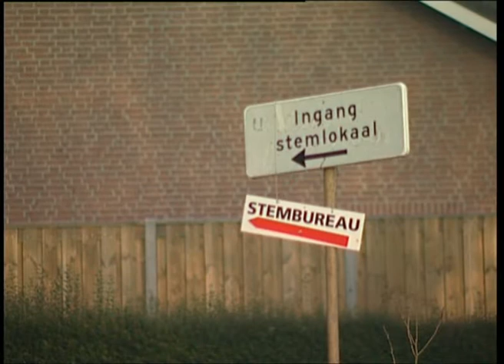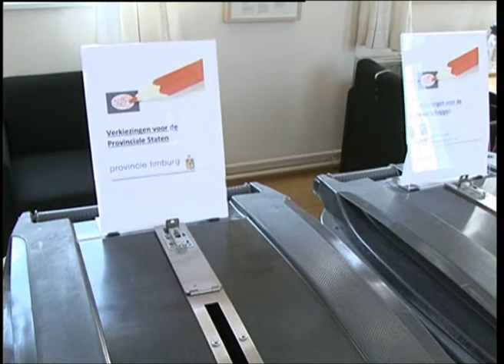WTV journaal 18 maart 2015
Nederland naar de stembus
Boomfeestdag
Rapport LEK
Straatvoetbal